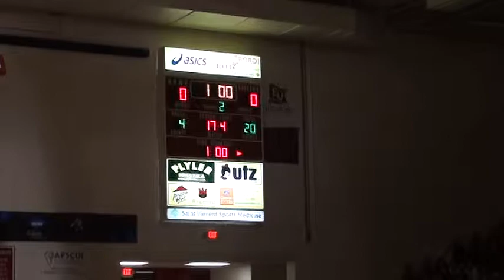174 m, Mark Martin, Ohio State vs Patrick Jennings, Edinboro